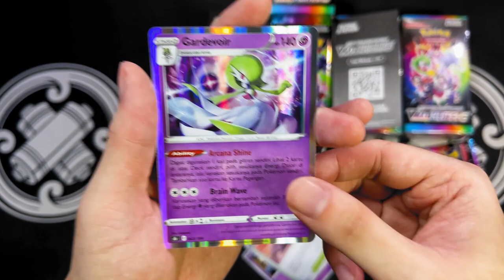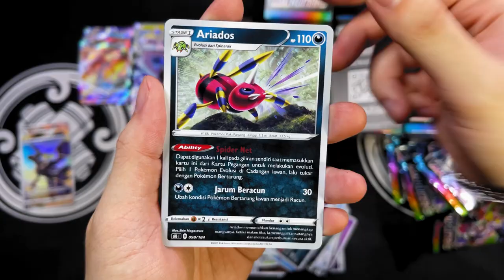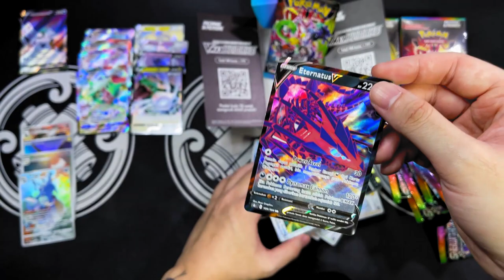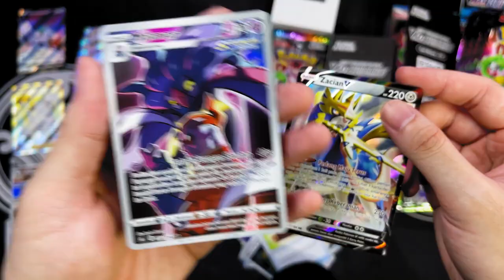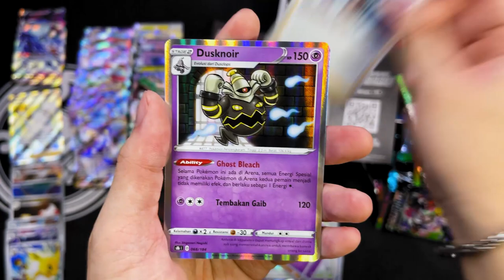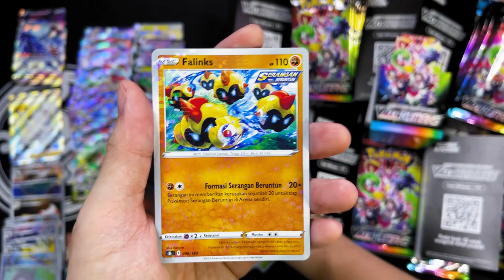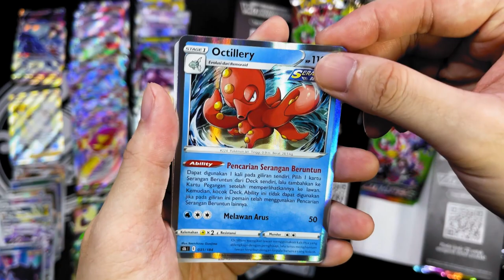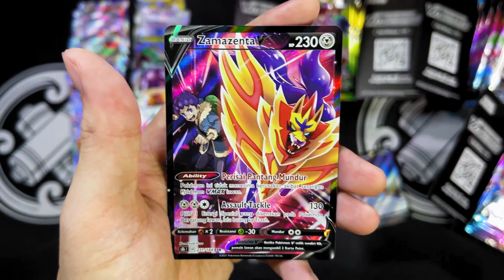LAST EPISODE MAGIC ? ⚡ | UNBOXING VMAX CLIMAX INDONESIA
Marathon VMAX Climax Indonesia
FINAL Episode #08

Akhirnya marathon ini selesai juga!
Thank you buat kalian yang udah nonton dari episode pertama!
Gokil kalian ⚡⚡⚡

3:03 PM - しゃろう Sharou
Summer Triangle - しゃろう Sharou